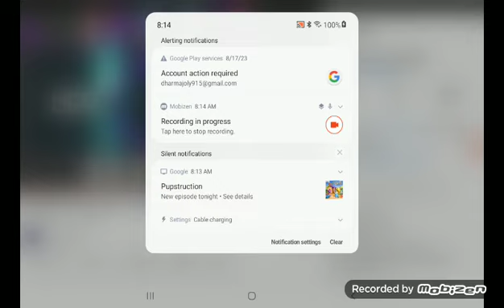Another HouseBroken rip off episode again!